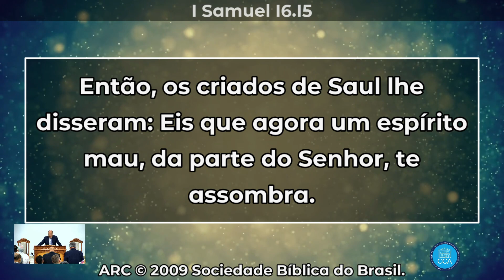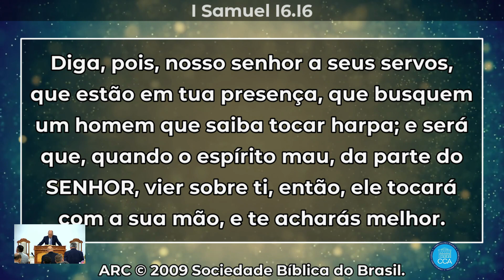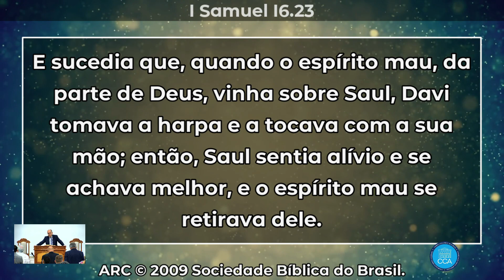Palavra Culto Online Congregação Cristã Apostólica QUARTA FEIRA - 27.09.23 20 H